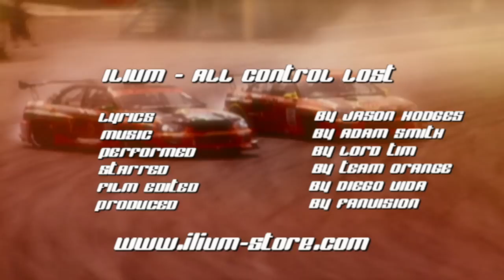All Control Lost - Ilum Band (Official Video by FanVision & Starring Team Orange Drifting)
FanVision presents the Ilium's music video (from Team Orange Film soundtrack) dedicated to Team Orange world Drifting champions and asame stunt drivers on Universal film named The Fast and the Furious Tokyo Drift and Codemasters' videogame named Racer GRID.

Cast:
The Team Orange from Ebisu Circuit
Nobushige Kumakubo
Naoto Suenaga
Sumika Kubokawa
Ilium Band from Australia
Jason Hodges
Adam Smith
Lord Tim
Film ditor and director
Diego Vida
Production & Distribution
FanVision